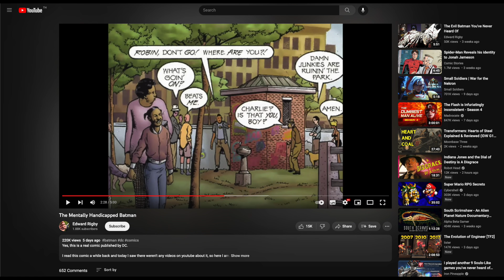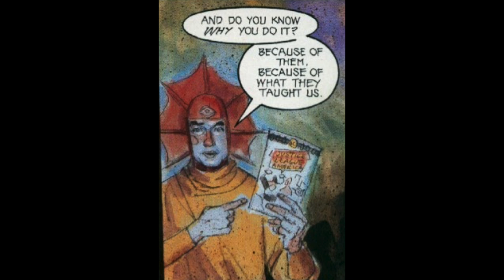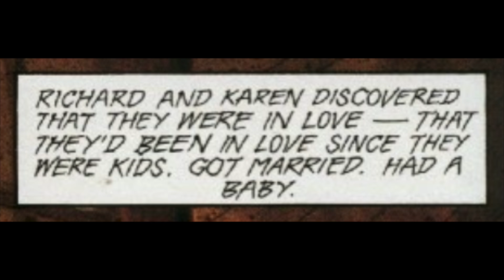The Justice League Without Powers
I didn't add any sound effects this time because some people didn't really like it last time, but I'll probably use them in future videos. Honestly I really enjoyed this book, and I think you will too. I hope y'all enjoy this, it was a longer video than what I'm used to making.

Also, I'm scared of getting old, and if I asked my younger self who he thinks he will grow into, I think his answer wouldn't be reflective of who I am now. Kinda relating to the characters in this story. Nevertheless, I am happy right now.